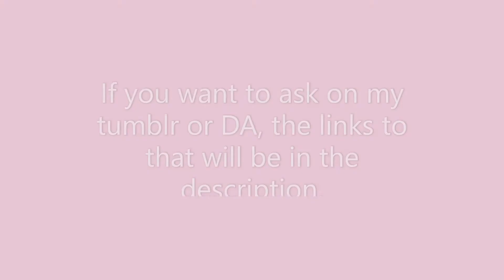Ask my me and my Ocs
Song: Shake it off (Taylor Swift)
Hope you send some asks soon!